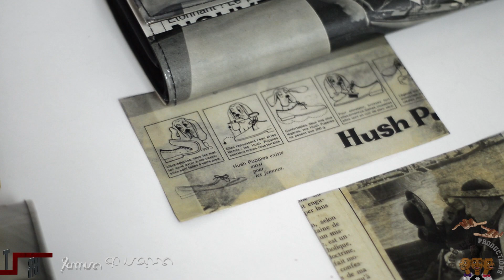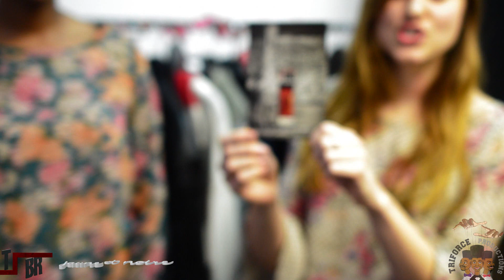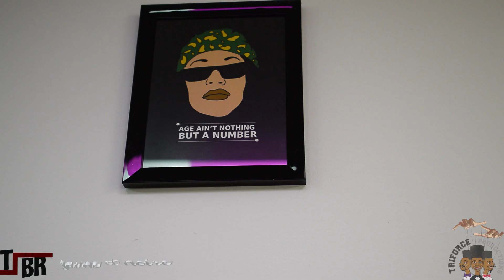Pink Holiday - Interview with Marie & Rachel owners and creators of The Backroom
Jaune et Noire in collaboration with The Backroom, Presents a Special Pop Up Shop Edition, Pink Holiday

A brief interview with two of Montreal's beautiful entrepreneurs, Marie Pike & Rachel Sendi-Mukasa creators and owners of The Backroom, who collaborated with Jaune et Noire organizers of the Pop Up Shop events in Montreal, talking about the special holiday event "Pink Holiday" that occurred on December 15th, 2012 which was done at their establishment.

Location of The Backroom:
1118 Rue Sainte-Catherine Ouest,Suite 305, Montreal, Quebec H3B 1H5

Vendors:
Nail Bar Team:Esthetique Forever

Location:Montreal, Canada
Event: Pink Holiday
Organizers: Jaune et Noire
Collaborators: The Backroom
Videographer & Editor: Triforce Productions